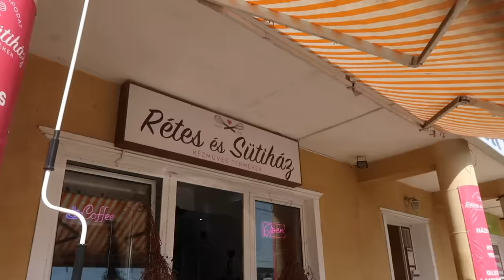nyitás előtti napok *vlog*